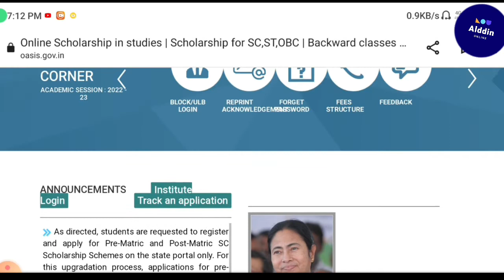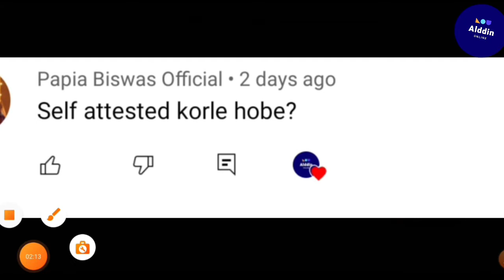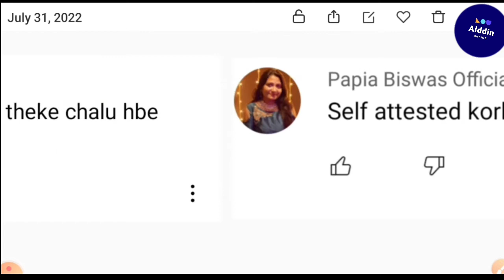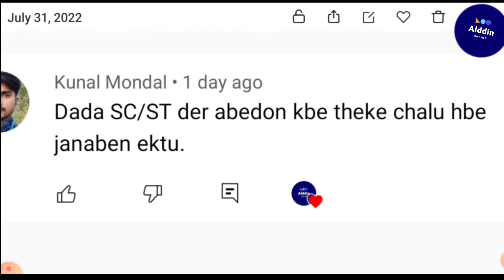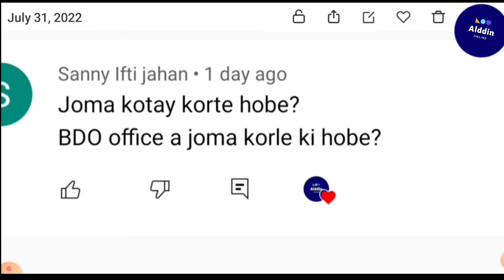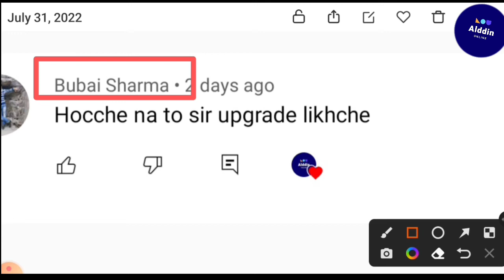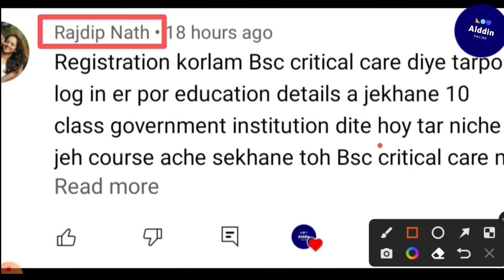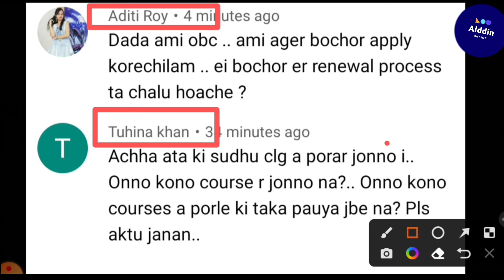Online Oasis Scholarship 2022 registration/ SC/ST/OBC QNA all problem solve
Online Oasis Scholarship 2022-23 New Registration || WB SC/ST/OBC Oasis Scholarship Online Apply ||

oasis scholarship status check 2022-23
oasis.gov.in status check